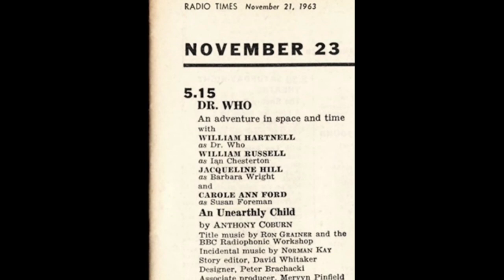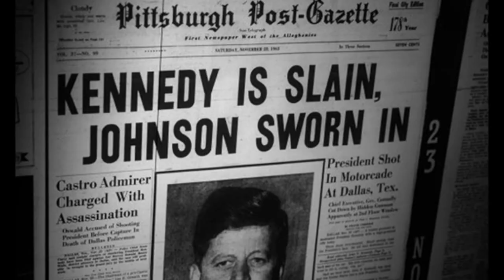23rd November 1963: First ever episode of Doctor Who broadcast by on BBC television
Doctor Who was originally conceived to bridge the gap in the Saturday evening television schedule between the adult-oriented sports program Grandstand and the more teenage-focused music quiz Jukebox Jury. The idea of a time-travelling science fiction series appealed to Sydney Newman, the BBC’s new Head of Drama, who came up with the idea of a time machine that was bigger on the inside belonging to ‘the Doctor’.

An Unearthly Child was the first of a four-part serial that saw actor William Hartnell take the role of the time-travelling Doctor – a character he played for three years. Produced by Verity Lambert and directed by Waris Hussein, the episode was taped ‘as live’ on 27 September. On viewing the material, Newman was unhappy with many elements such as technical problems and performance errors that included fluffed lines. Consequently a second version was taped on 18 October.

The show received a generally positive reception, even though its launch was affected by a power cut in parts of the country as well as being significantly overshadowed by the assassination of John F. Kennedy the previous day. These factors led to the first episode being shown again directly before the second episode the following week, and resulted in increased viewing figures.

The popularity of Doctor Who skyrocketed with the second serial. The Daleks both mesmerised and terrified viewers, although the storyline had originally been initially rejected due to it featuring so-called ‘bug-eyed monsters’.